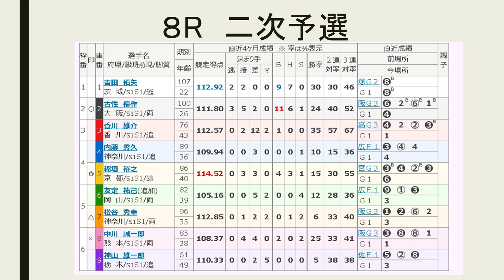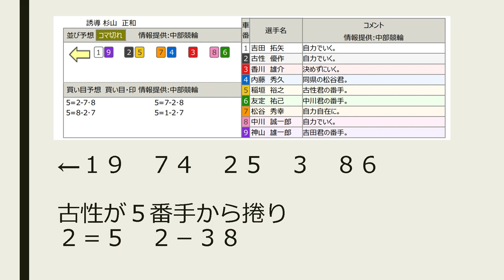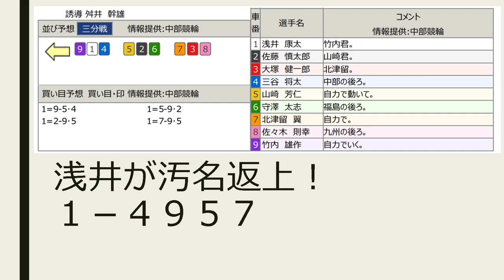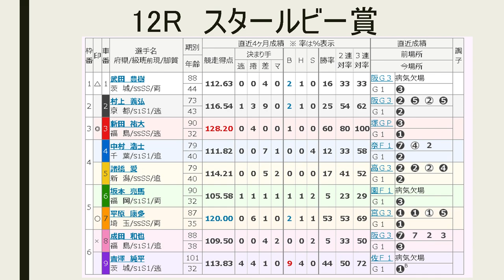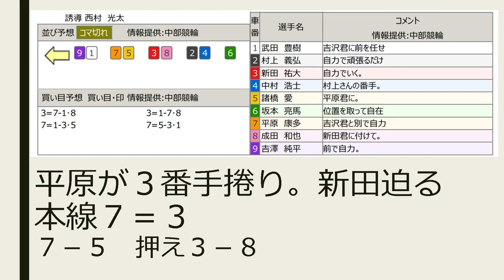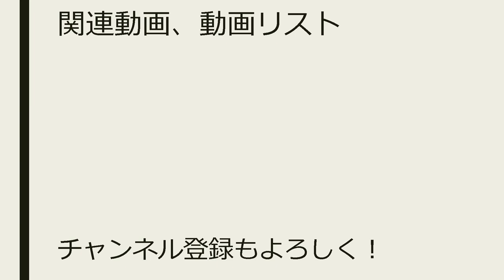【全日本選抜競輪】2日目二次予選、優秀予想【Keirin 2018.02.10】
01:45 8R二次予選、05:06 11R二次予選、07:03 スタールビー賞